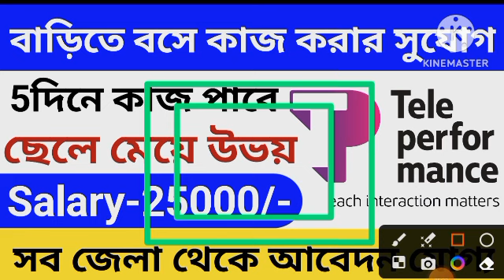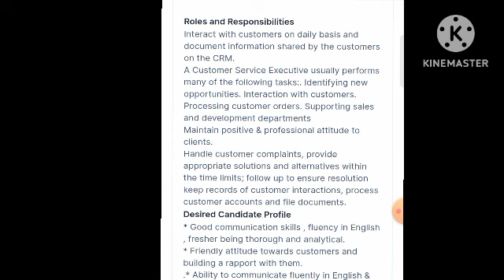Teleperformance Work From Home Job 2023 || WFH Job || House Wife Job || Job In Kolkata || S&S Jobs